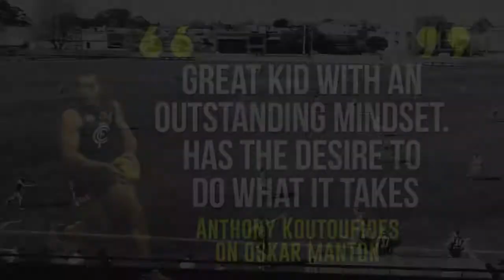Oskar Manton (Northern Blues) - Highlights and Testimonials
Oskar Manton is a prospect who has put in a mountain of work since, and during his 2019 VFL-listed season with the Northern Blues. A good height with silky skills and great composure, Oskar has also added size and strength since his time in the NAB League with the Western Jets. Adding a strong aerial presence in defence and inside ball-winning ability, particularly at ground level.